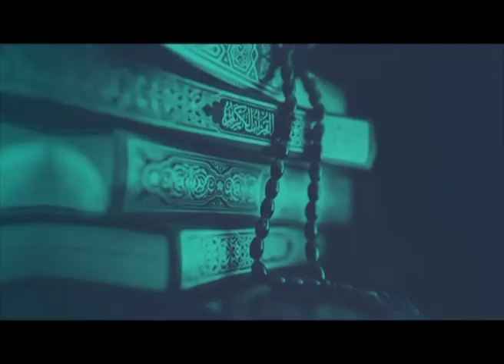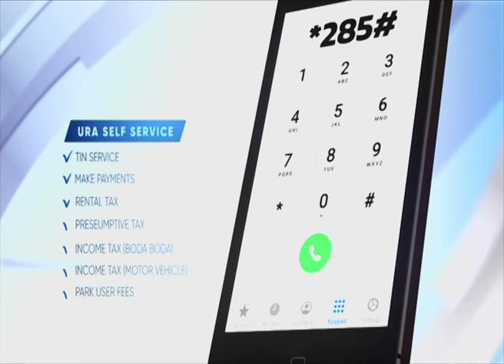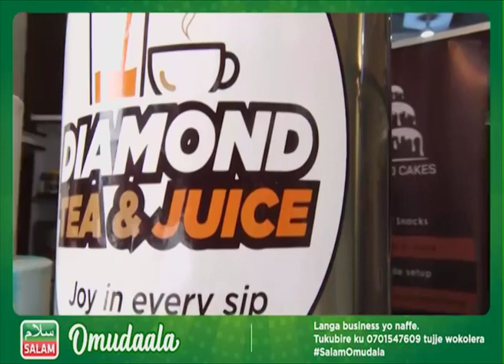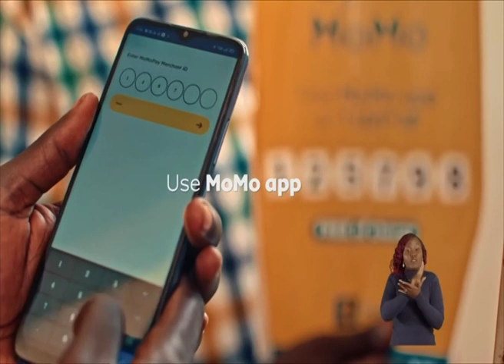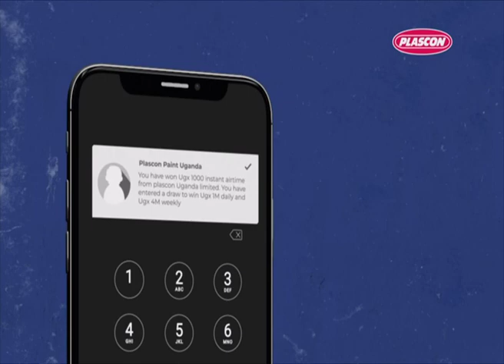Ebikoze Amawulire Mu Wiiki - Political Islam | Imam Kasozi